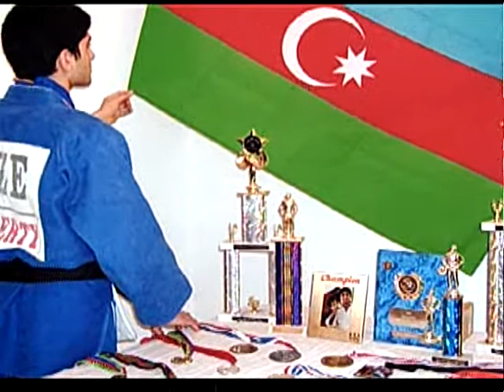Zaur Jalilzade Judo 2008 Part 1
Zaur Jalilzade Judo 2008 Awards and Medals
part 1